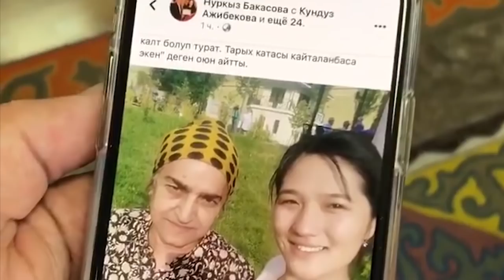Бабановдун эжеси: Биздин фамиляны ыплас жолго пайдаланып"...